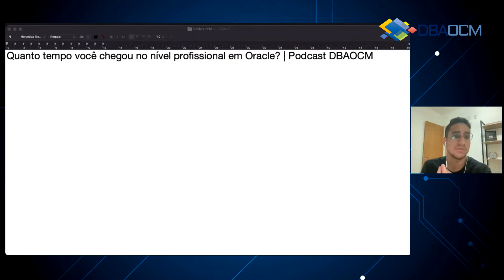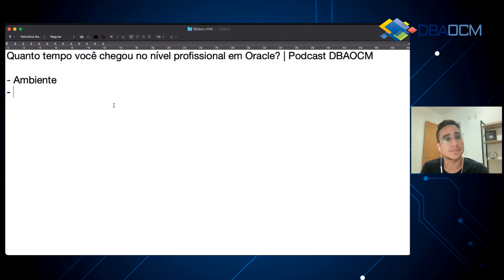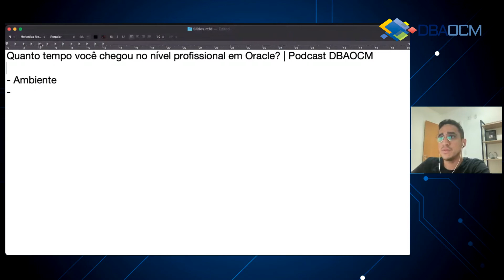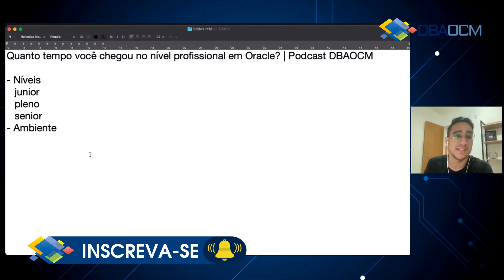Quanto tempo você chegou no nível profissional em Oracle? | Podcast DBAOCM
Aprenda o banco de dados número #1 do mundo com projetos reais na prática e seja um profissional disputado no mercado de TI.